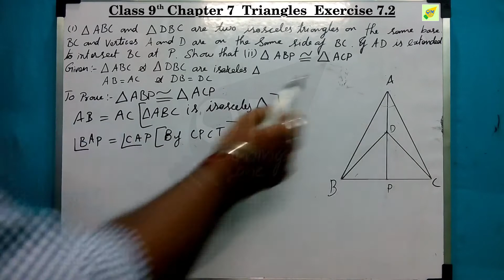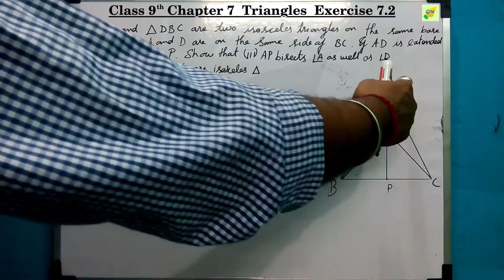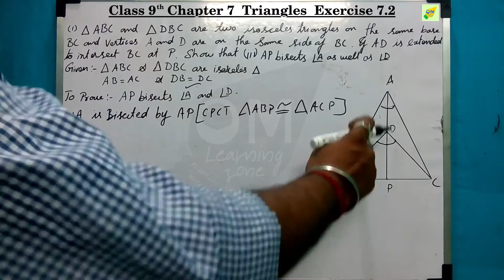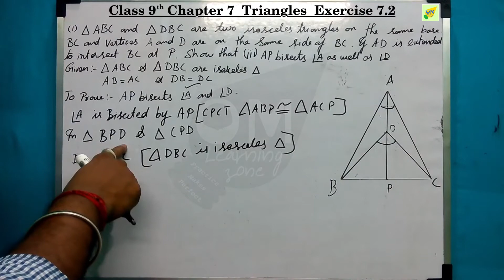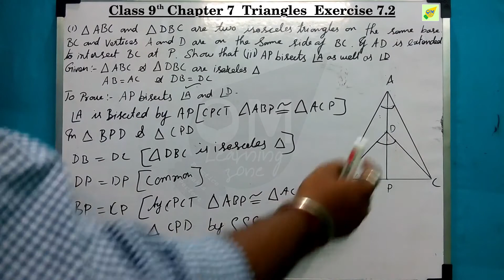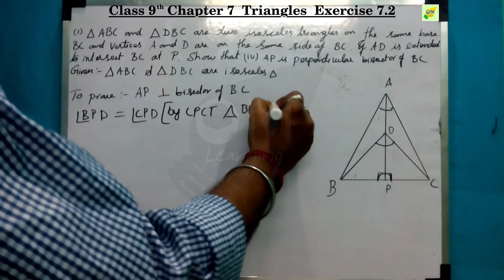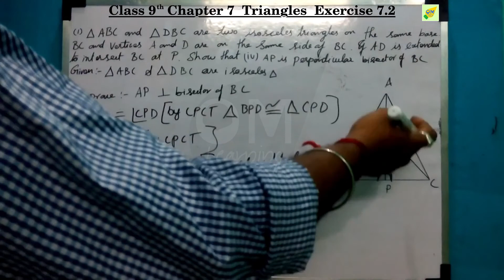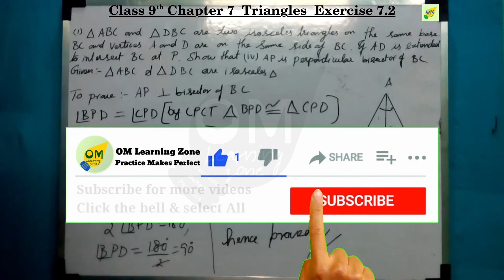CBSE 9th Maths | Chapter 7 | Triangles | Exercise 7.3 | Qno 1 | In tamil